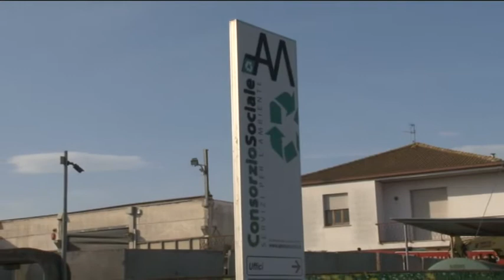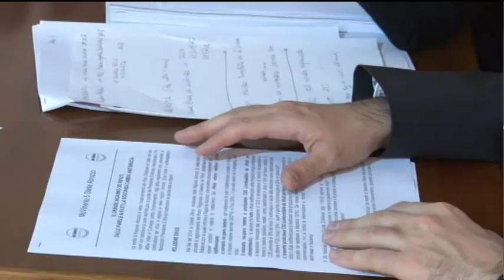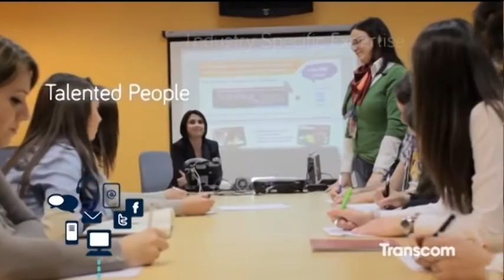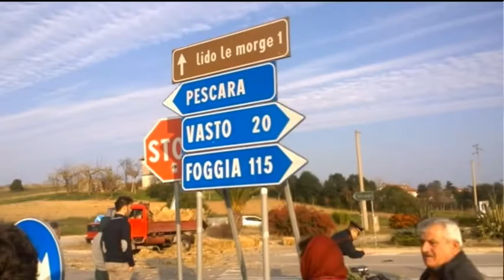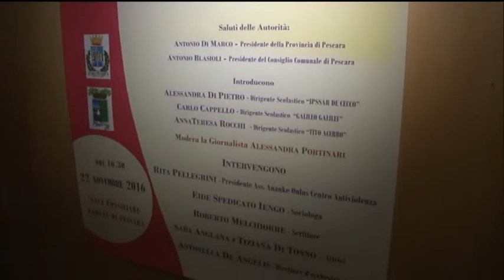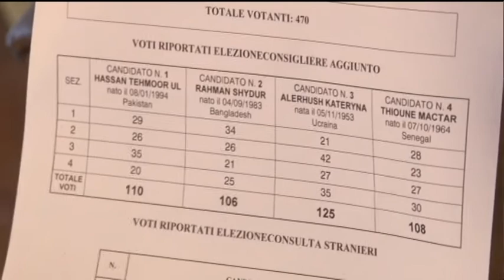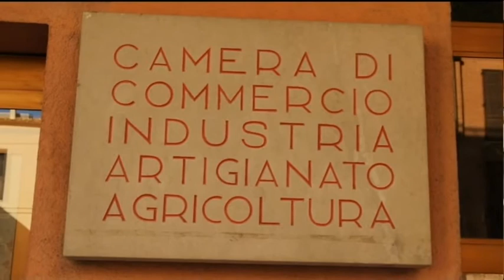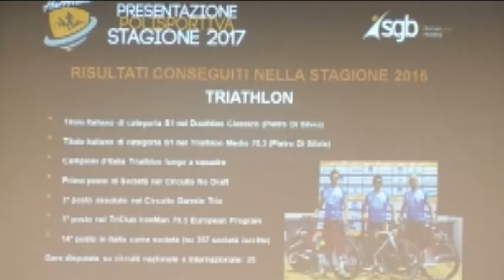TgSei Edizione della notte Martedì 22 novembre 2016